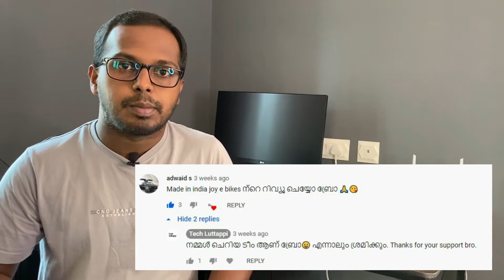ജോയ് ഇ ബൈക്ക് - ആരെ ഉദ്ദേശിച്ചുള്ളതാണ്?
This is my opinion about Joy e Bike, after my rest ride.